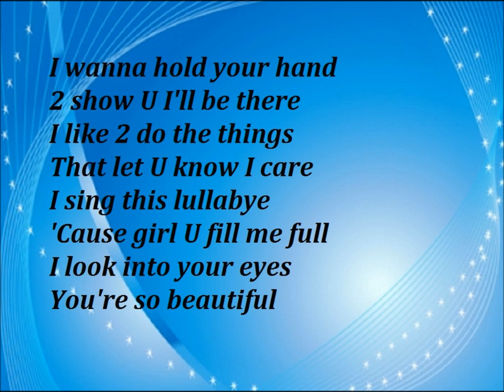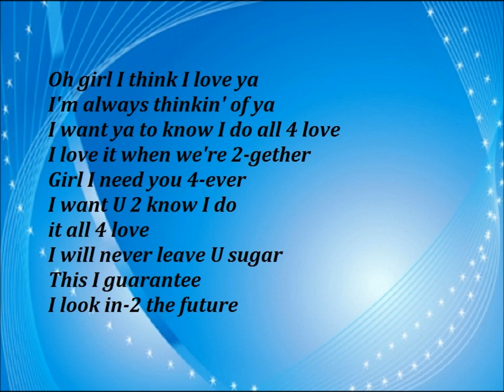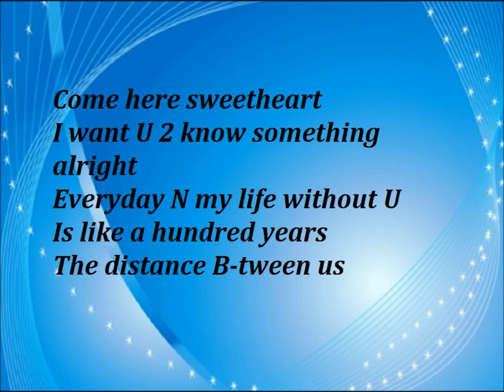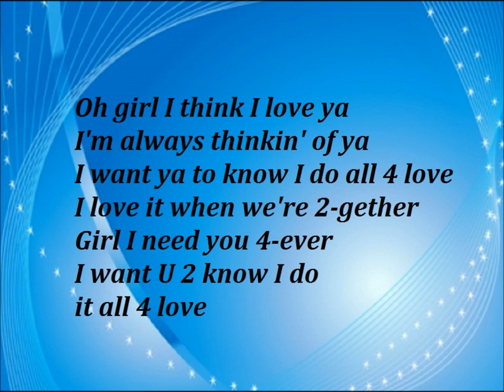Color me Bad - All for love lyrics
Do not own copyright.Enjoy!